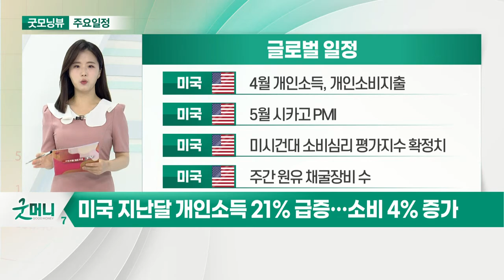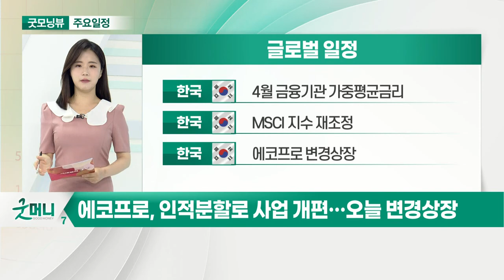미국 지난달 개인 소득 21% 급증… 소비 4% 증가_오늘장 글로벌 일정 (20210528)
미국 : 4월 개인소득, 개인소비지출
미국 : 5월 시카고 PMI
미국 : 미시건대 소비심리 평가지수 확정치
미국 : 주간 원유 채굴장비 수

미국 : 4월 곡물 가격
유럽 : 5월 경기체감지수
일본 : 4월 실업률
일본 : 5월 도쿄지역 소비자물가지수

한국 : 4월 금융기관 가중평균금리
한국 : MSCI 지수 재조정
한국 : 에코프로 변경상장